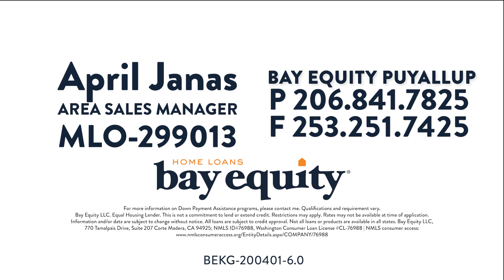How Much Should My Down Payment Be?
How much down payment do you need?! 💲💸

The Bay Equity team is well versed in financing options available, and aims to empower you in making informed moves towards the first steps to home ownership! 💪🏼

Want to know more? Reach out today!